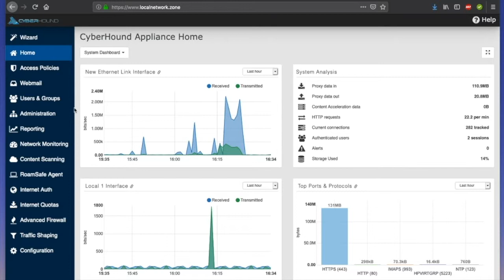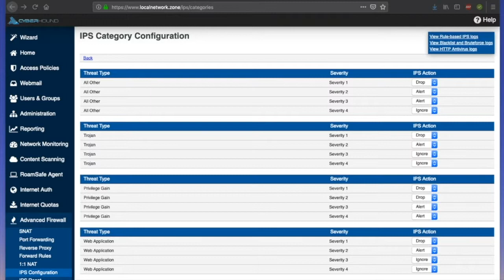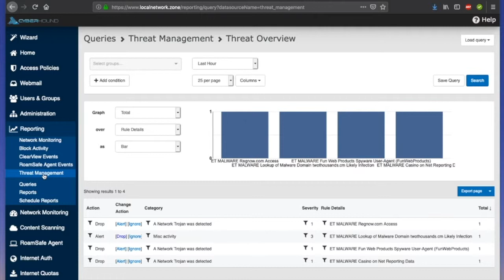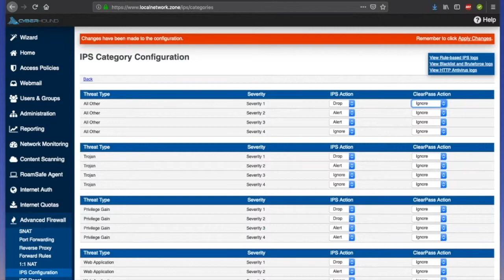CyberHound's IDS and IPS Technology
CyberHound's advanced Intrusion Protection and Prevention System scans network traffic for malicious activity, and takes action when required, without affecting bandwidth.

Customise threat types and actions as well as integrate Aruba's ClearPass, allowing you to block or quarantine devices within seconds, allowing time to investigate.